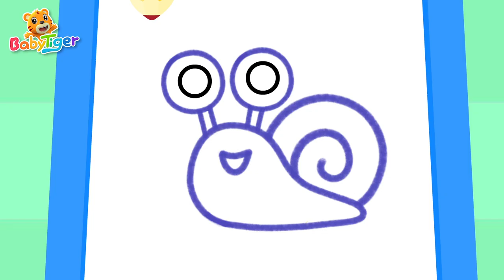貝樂虎兒童音樂劇之趣味簡筆畫（火熱合集二）| 兒歌合集 | 繪畫 | 動畫片 | 貝樂虎